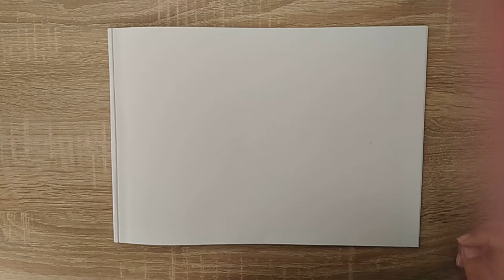How to draw juicy strawberries Step By Step Рисуем легко и просто